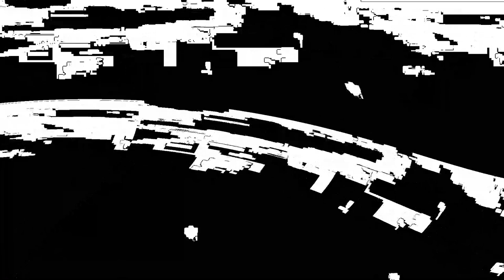[EPILEPSY WARNING] Movie 24 01 21 06h42m23s